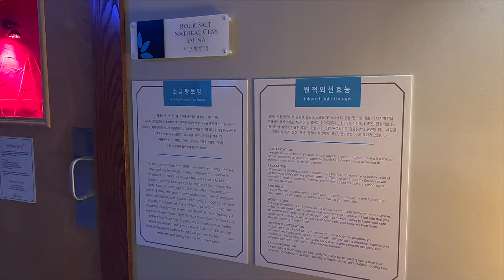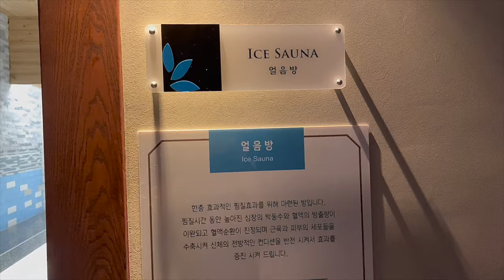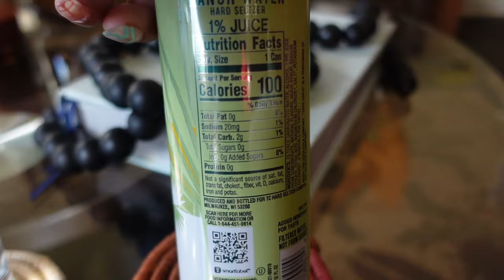VLOG| SPA DATES+ RETAIL THERAPY+BYE BYE STRAWBERRY LEGS+ MORE!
HEY BABES!